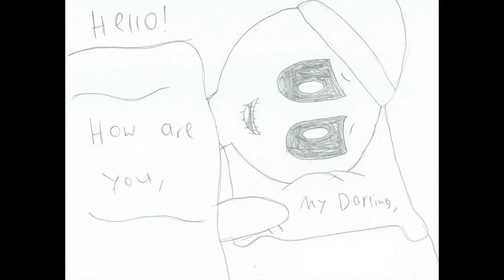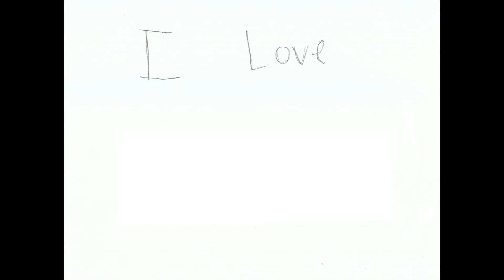I Do Adore 1 Year Anniversary | OC Animatic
This is a thing that I made for my boyfriend, Sam for our one-year anniversary. It was going to be on the 1 year, January 20th, but it was taking a while, so I put it on his birthday, February 26th. I put a lot of work into this. I hope I can make more of these in the future. I have a few ideas. I'm not sure when I'll make them as often since I have a lot of projects to do, so don't expect a new animation every week or month. But I hope you'll stick around for more of these in the future! Enjoy!